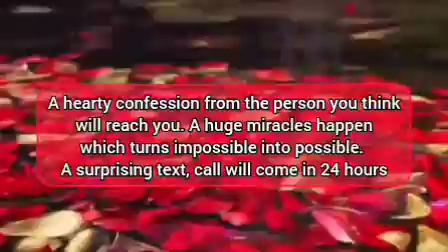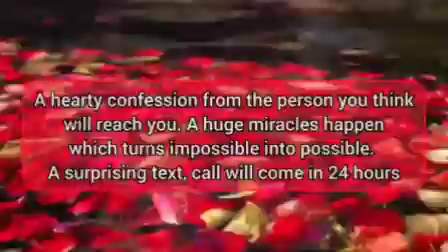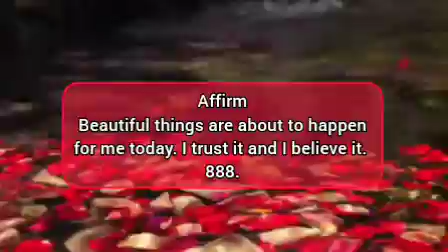🦋It's time to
It is happiest day of love and success.